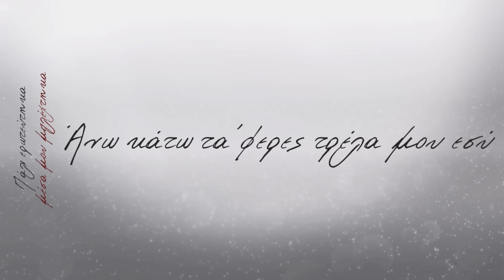Κώστας Γκλάβας - Πάλι Ερωτεύτηκα | Kostas Glavas - Pali Eroteftika (Official Lyric Video HQ)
Official Lyric Video by Kostas Glavas performing Pali Eroteftika.
Lyrics: Viki Gerothodorou

Video Edit: mafisa.gr

Κώστας Γκλάβας - Πάλι Ερωτεύτηκα
Μουσική: Χρήστος Σαντικάι
Στίχος: Βίκυ Γεροθόδωρου

Παραγωγή: Παναγιώτης Μπρακούλιας
Photo: George Makris

Lyrics
Κάπως έτσι ήρθες πάλι
Στην καρδιά μου στόχο να βρεις
Τα χω χάσει είσαι ζάλη
Όλα τα θέλεις,όλα τα μπορείς

Πάλι ερωτεύτηκα,μέσα μου μπλέχτηκα
Άνω κάτω τα’φερες τρέλα μου εσύ
Πάλι ερωτεύτηκα, ο,τι θες δέχτηκα
Τι θα κάνω καίγομαι να’μαστε μαζί...

Έχω αρχίσει να ζηλεύω
Να κοιτάω όπου κοιτάς
Σαν θεό μου σε πιστεύω
Ο,τι θες δίνω για να μ’αγαπας

Πάλι ερωτεύτηκα